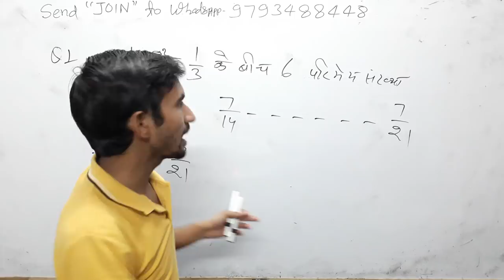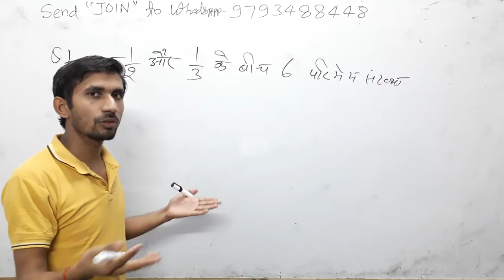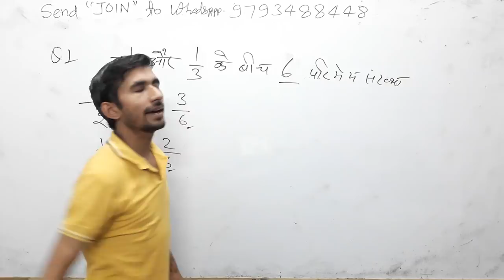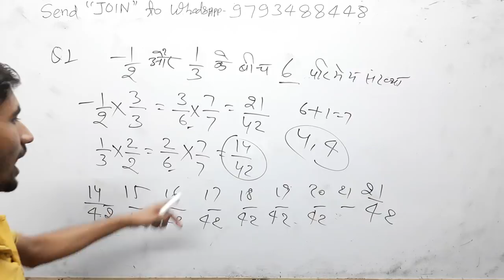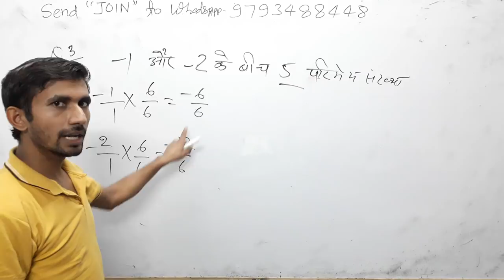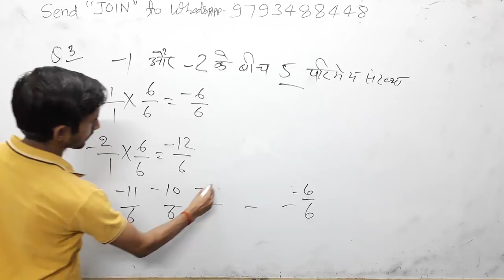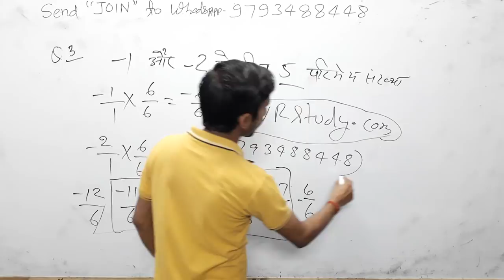🔴Live41 Zero_Level_Maths Basic_Maths मैथ में तेज कैसे बने#-1 व -2 के बीच पांच परिमेय संख्या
#-1 व -2 के बीच पांच परिमेय संख्या
1 और 2 के बीच पांच परिमेय संख्या ज्ञात कीजिए,
2 और 2.5 के बीच एक अपरिमेय संख्या है,
परिमेय संख्या class 9,
परिमेय संख्या का सूत्र,
परिमेय संख्या कक्षा 8,
परिमेय और अपरिमेय संख्या क्या,
3 और 4 के बीच में 6 परिमेय संख्या ज्ञात कीजिए,
3 बटा 5 और 4 बटा 5 के बीच पांच परिमेय संख्या ज्ञात कीजिए,

3_ Follow on Instagram

 Updated sice 22 may 2019, 01:49:00,

22 may 2019 बड़ा अपडेट देखिए क्लास का नया शेड्यूल

2_ 5:30 am to 6:00 am General science by_ khushi kesarwani ma'"am
 CTET/TET
By _ RAJ"Sir

By_ RAAJ'Sir

Common chapter

D.el.ed Maths

D.el.ed Maths

Updated since 5 March 2019, 17:08:15

24 hrs me quality improve ho jayegi.

1_ morning 5:00 Am
2-Evening 9:00 Pm

Current Affairs
Gk Gs/Science

☎ 78438_32 999
☎78438_33 999
Live classes,
Railway maths,
Banking maths,
Online coaching,
Online tayari,
Oneday exams full maths solution,
PVR Study,
CTET MATHS,
UP TET complete course,
TET maths,

Follow on